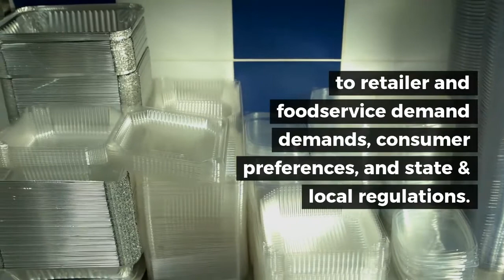Global Single-Use Plastic Packaging Regulations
This report outlines the regulations associated with single-use plastic packaging in various countries and regions around the world. Single-use plastic products, which are used for foodservice and other applications, are designed to be used once and then disposed of, largely either as trash or recycling. Regulatory arrangements are discussed and analyzed for United States, Canada, Mexico, European Union, Non-European Union countries in Europe, Africa, Middle East, Asia/Pacific, and Central & South America. Also included are analysis of the types of single-use plastics, the pros and cons of single-use plastics, and the types of regulatory scheme (bans/fees, preemptions).